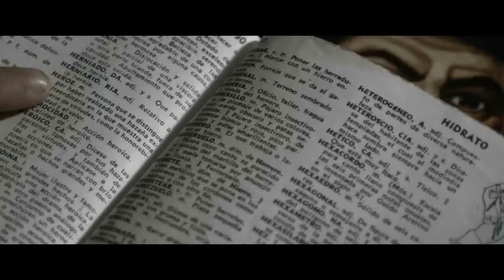'LAS MALAS INTENCIONES' - feature film - directed by Rosario Garcia Montero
Directed by Rosario Garcia Montero
Production: Barry Films
Producers: Benito Mueller, Wolfgang Mueller, Paul Typaldos
Co producer: Miggel
DoP: Rodrigo Pulpeiro
Locations: Peru
Awards: Mar del Plata 'best Latin American feature'
             Gramado 'special jury award'
             Austin International Film Festival of the Americas 'best director'